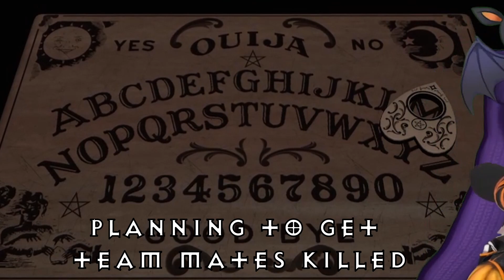I got scared so bad in demonologist!